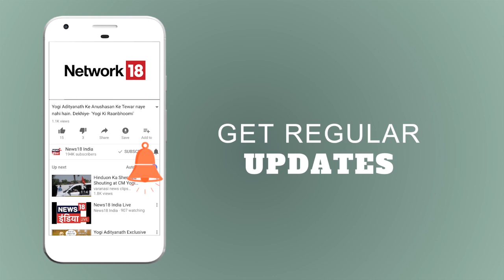5 Ka Prashan | MP शिवराज के क़ाफ़िले पर पथराव | सीधी में पथराव | News18 India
5 Ka Prashan:-
CM की हत्या की साज़िश का आरोप|
PM के बयान पर विपक्ष का हमला|
 वाड्रा पर सियासी बवाल तेज़|
तेल की क़ीमत पर सियासी कोहराम|
बिहार में डॉक्टर की पिटाई|